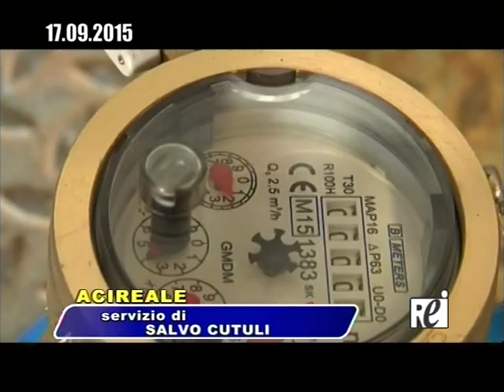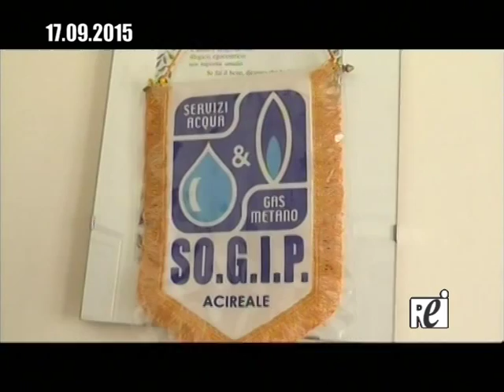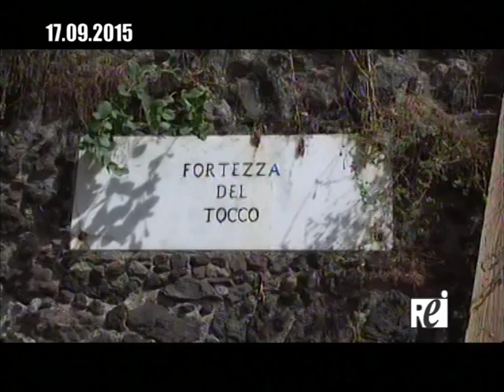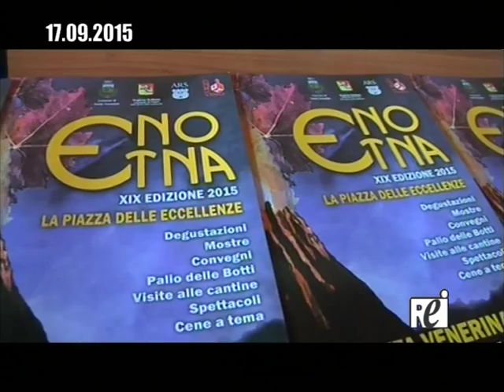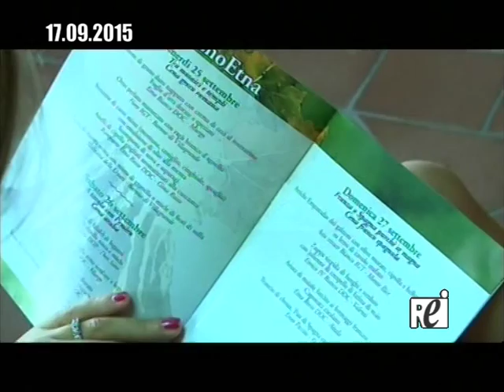Tg REITV 17-09-2015